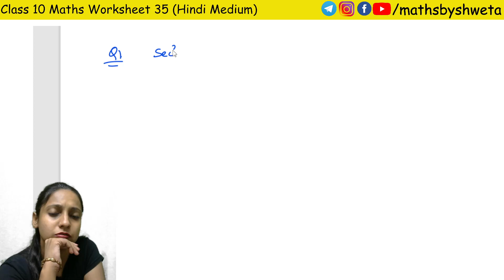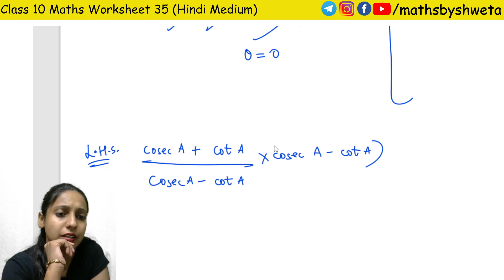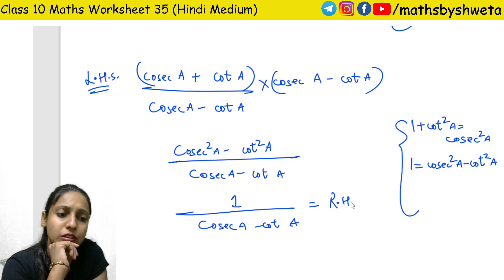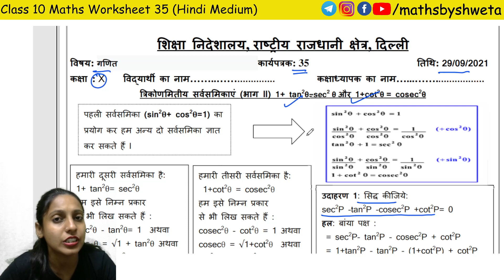Class 10 Maths Worksheet 35 in Hindi Medium | Today Maths Worksheet 35 Class 10 | 29 September 2021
Class 10 Maths Worksheet 35 in Hindi Medium | Today Maths Worksheet 35 Class 10 | 29 September 2021 | Maths By Shweta